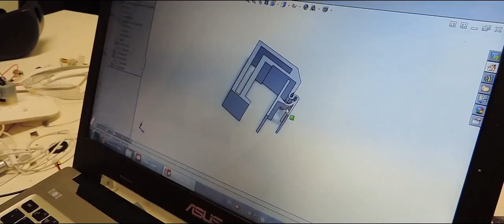2015 IfM Design Show: Dot Motion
The Dot.Motion is a laser music visualisation system. When music is played through it, a series of laser patterns are created which ‘dance’ on the wall in time to the music.

A laser beam is reflected off a pair of mirrors, which are attached to two speakers. As music is played through the speakers the mirrors vibrate, creating dynamic and exciting patterns which appear to ‘dance’ in time to the music. Unlike existing competitors, our system offers a higher level of reactiveness to music without needing to spend vast amounts of time programming complex effects.

The focus on the aesthetic design of both the product itself and the effects produced offers a refreshing change from the low-quality and unimaginative options currently available. Additional key features include a strobing effect, filters to improve visual output and multiple laser colours to enhance the user experience. A ‘volume’ control is also used to allow the size of the patterns produced to vary from a subtle display through to a spectacular, immersive experience.

At first, we will target the poorly exploited retail and hospitality market as an alternative to their current interior decoration products, such as fish tanks and artwork. With an estimated global demand for 470,000 units and a high margin, this is a strong initial market. Entry into more competitive markets, such as home users, would follow soon afterwards, using the earnings from initial sales to fund future development.

This will be a premium product leveraging good looks, superior performance and high levels of usability to create value for customers. Through extensive use of standard parts and quick-to-assemble design, the manufacturing costs are kept low, which gives the potential for high profits.

Team
Robert Alner
Louise Ashenden
Jørn Emborg
Daniel Yanev